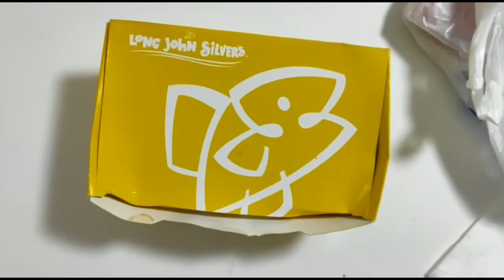Unwrapping Long John Silver’s Fish and Chip Meal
Unwrapping Long John’s Silver Fish and Chip Meal